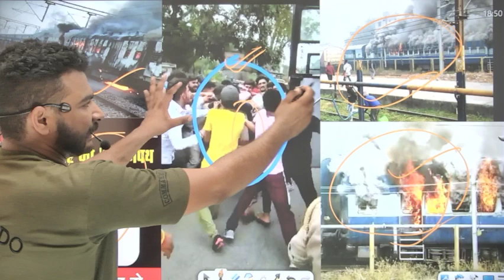आर्मी पेपर होगा $ airforce results भी आएगा TOD (अग्निपथ )